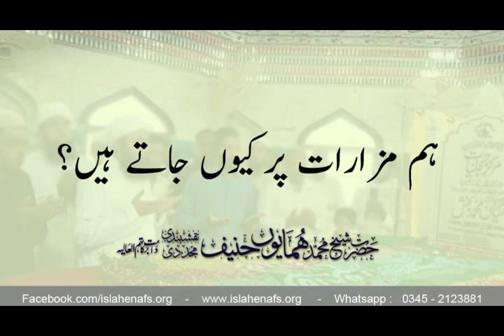Mazar per Jana Kesa? | Hazrat Shaykh Humayun Hanif Db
Hazrat Shaykh Humayun Hanif Naqshbandi Mujaddidi | Islahenafs
Khalifa of :

Mazar: Kuyon Jaaen|| Hazrat Shaykh Humayun Hanif Db

The topic of going to Mazarat  is discussed by Hazrat Shaykh Humayun Hanif.  He discusses the concept of life as a Muslim and what it entails to be successful in this life and hereafter. Our faith encourages us to succeed in this life as it is merely a shadow of the eternal life. As a true Muslim, Islam expects us to be active in all facets of life and perform to our best abilities. Islam defines success as purifying one’s heart and soul, which is attained through constant cognizance of Allah. The true success in the finite life and the eternal life can only be achieved by following the path of Allah’s Last Prophet ﷺ and that is our final objective- attaining Allah’s love.
PROFILE:
• Hazrat Shaykh Humayun Hanif is a highly educated and accomplished individual, devoted to transform the lives of others. Once, an accomplished jet-setting businessman took the path to Tassawuf. With his diverse experience and education he understands the problems posed by the modern day life.
• His vision is to purify and connect the individuals to Allah Subhan O Taala by following the path of His Last Prophet ﷺ. His mission is to ensure that we succeed in this life and hereafter by being active Muslims.
• He was granted Ijazah (Authorisation) in the Naqshbandi sufi Order by Hazrat Maulana Shamsur Rahman Al Abbasi Db in 1994. He has also been granted Ijazah in the Chishtia, Qadria, Soharwardia and the Shazlia Orders.
•  With his devotion and commitment, Allah Subhan O Taala has transformed countless lives across the globe. His students, from all walks of life, endeavour to bring a positive change in their lives and the society, by being true Muslims. One can approach him through various means of communication.